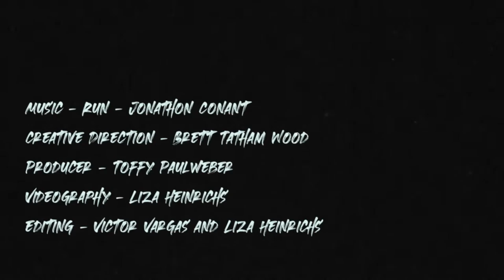Run - Jonathon Conant - Official Music Video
Mixed by clark Germain ( Wonder World Studios) and
 Nick Lane (Trombone), Brandon Fields (Sax),
Jamie Hovorka (Trumpet)

Creative Direction - Brett Tatham Wood
Producer - Toffy Paulweber
Videography - Liza Heinrichs
Editing - Victor Vargas and Liza Heinrichs

Performers- Jennifer Wilson, Brett Tatham Wood, Finn Burnett
 Pope, Edu Martinez Larunce, Toffy Paulweber

Special Thanks to Airborne Arts

Silver Fox Studios. 2022.